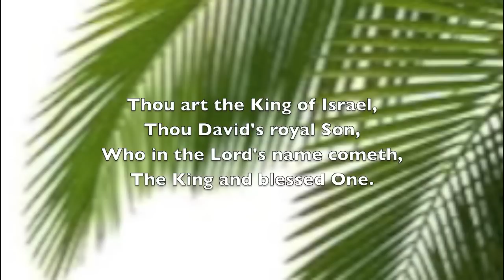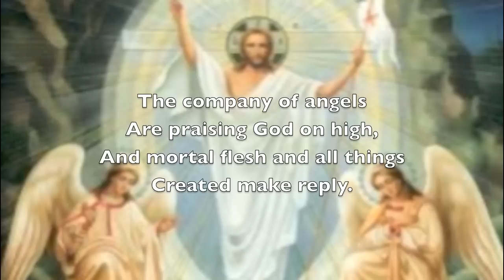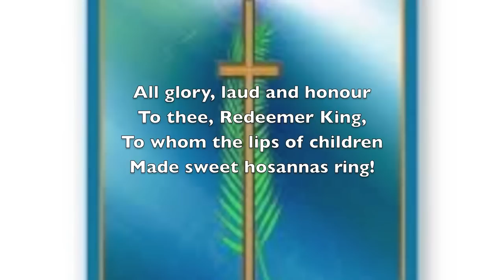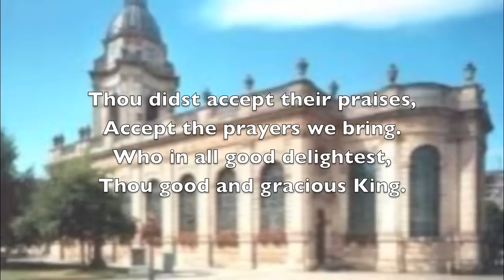Children's Hosannas ('All glory, laud and honour')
Recorded (with an iPhone!) in Birmingham Cathedral in March 2011.  This is an extract from  the first performance of 'Majestic Ride', by Gordon Thornett, a sequence for the beginning of Holy Week.  It was performed by Sutton Coldfield Chamber Choir, accompanied by Bernard Salter (organ).